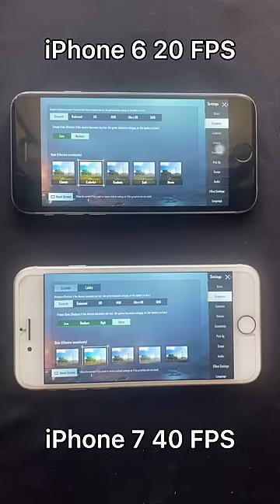iPhone 6 vs iPhone 7 PUBG FPS Comparison | 20 FPS vs 40 FPS PUBG TEST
iPhone 6 vs 7 PUBG Test/Comparison - Hey guys, in this video I’m going to do a PUBG Mobile FPS Comparison between iPhone 6 & 7. I hope you guys enjoy the video.